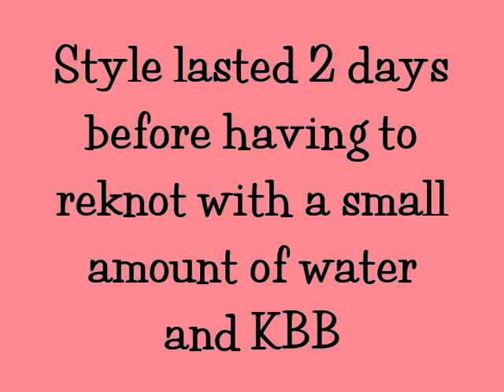Bantu Knot Out